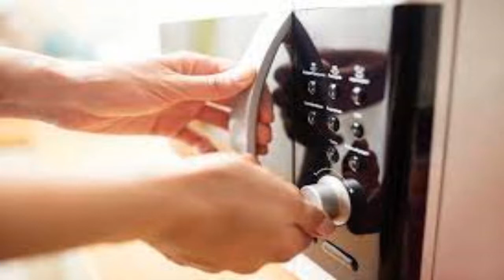Almoço em 12 minutos (Receita rápida) !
Ingredientes
• 1 copo de arroz
• 1 lata de seleta de legumes
• 100 g de queijo mussarela.
• 100 g de presunto
• 1 colher de café de tempero pronto